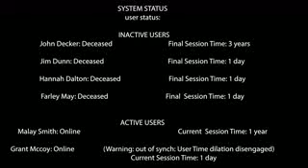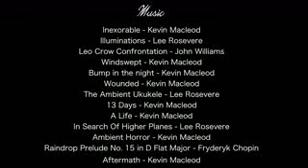Glitch Final3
Advanced Film Production.  2014/2015 School Year